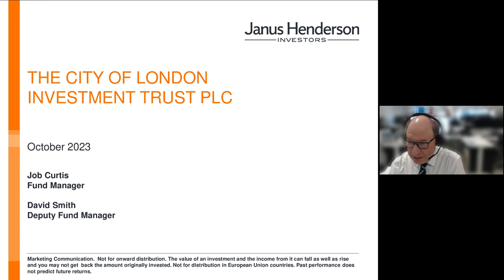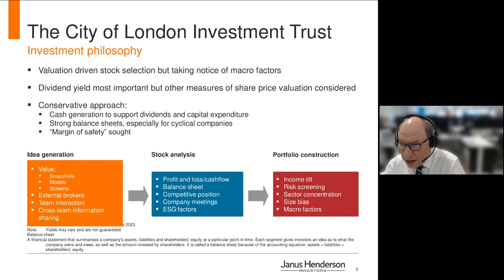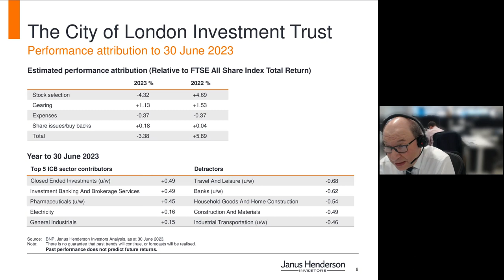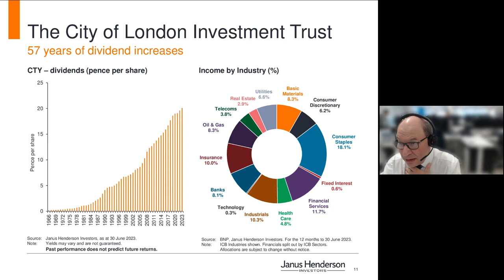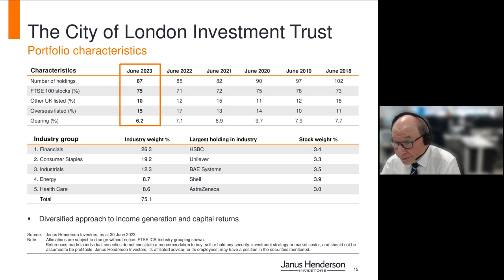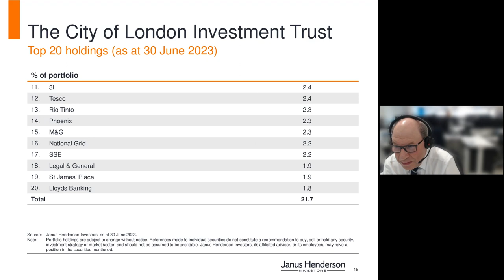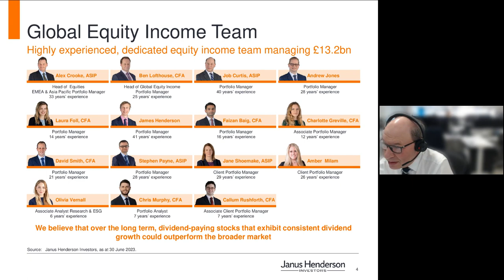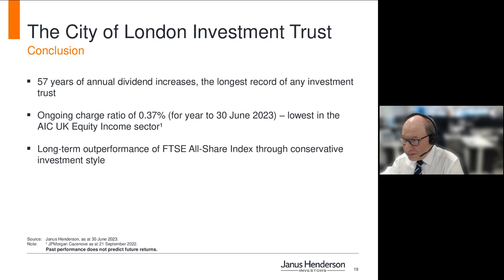CITY OF LONDON INVESTMENT TRUST PLC - Full-Year Results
To be informed of all CITY OF LONDON INVESTMENT TRUST PLC's upcoming presentations, register at InvestorMeetCompany